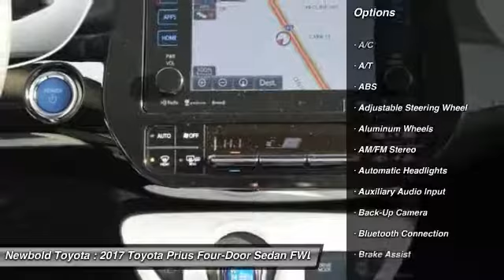2017 Toyota Prius O'Fallon IL 17346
2017 Toyota Prius Three

Newbold Toyota
1282 Central Park Dr

You'll love this 2017 Toyota Prius. This is a four-door sedan you'll want to take home. Call and get in touch with Newbold Toyota directly, and be the first to open the four-door sedan door today!